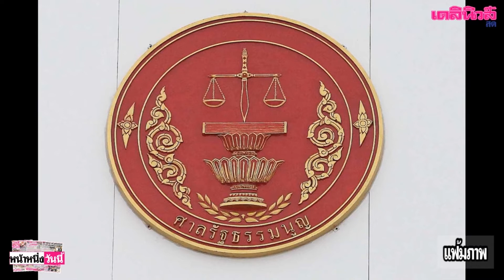ศาลรธน.ไม่รับคำร้องปมถวายสัตย์ฯไม่ครบ ชี้เป็นความสัมพันธ์ของฝ่ายบริหารกับสถาบัน|เดลิ[HOT]นิวส์120962